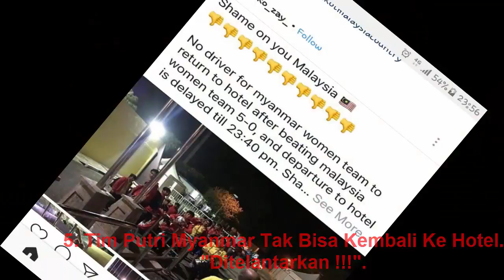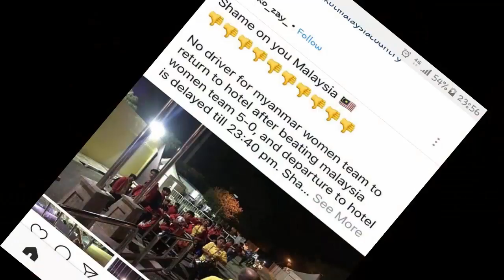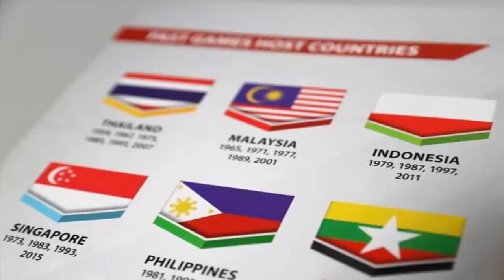Insiden Bendera Indonesia Terbalik dan Wasit Curang di SEA Games 2017 !!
Bendera Terbalik, Wasit Curang, Makanan Habis, Transportasi di Sabotase, Maunya Apa Tuh Malaysia ?